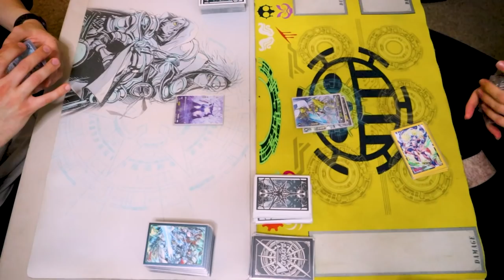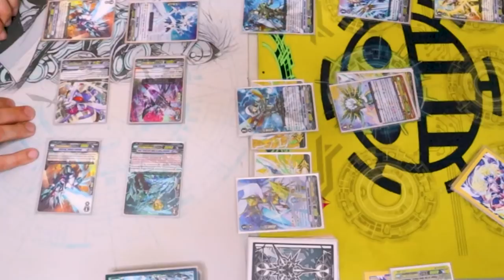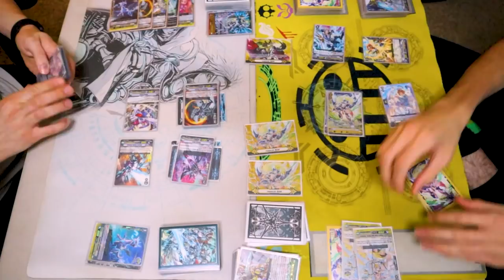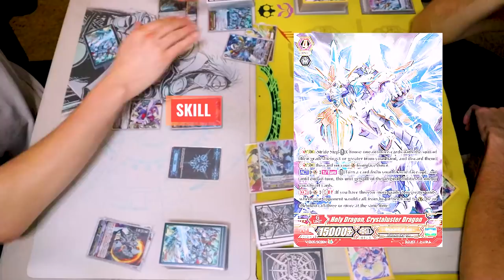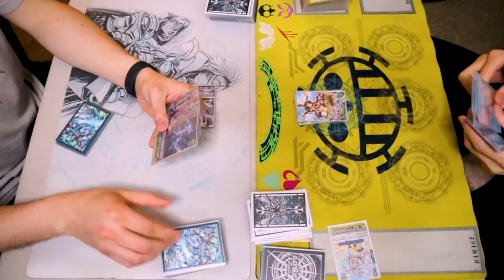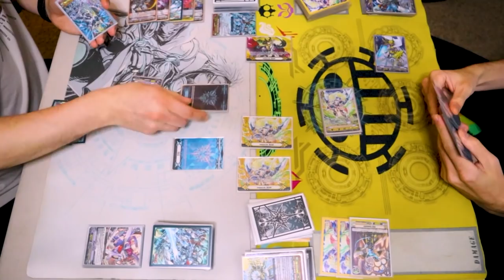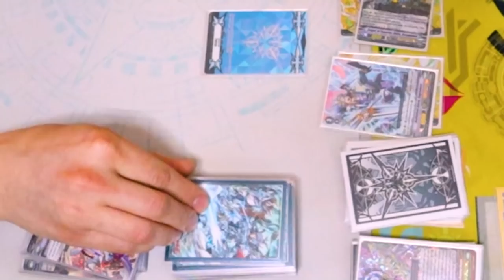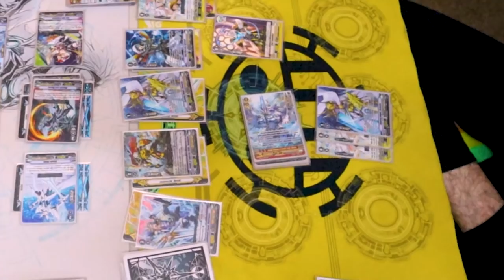THE MOST INSANE PREMIUM MATCH EVER!!! Blasters Vs. Ezel | Nov. 2021 | Cardfight!! Vanguard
Richard and Gabe are back at it again with some CRAZY shenanigans for today's fight video. You guys definitely wanna stick around for the whole thing!

Game 1 00:00
Game 2 09:25
Game 3 15:48
Outro 28:48